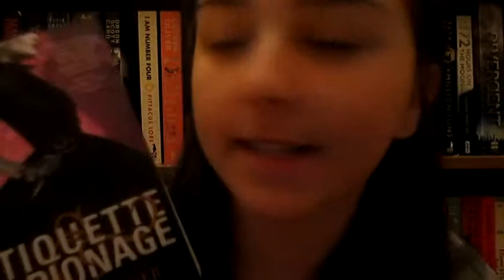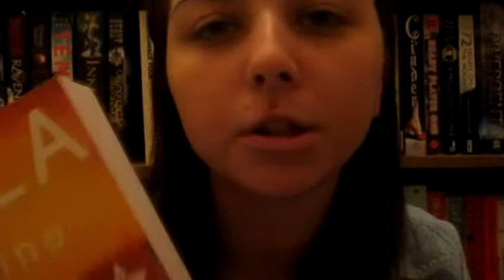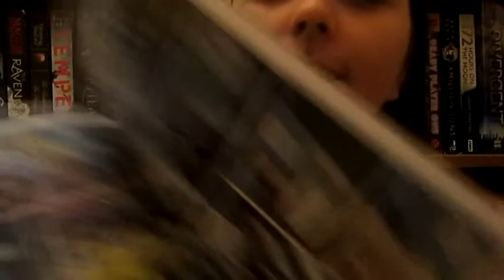February Book Haul!